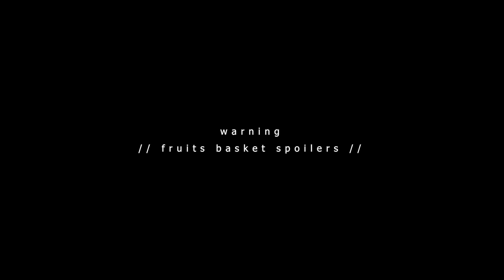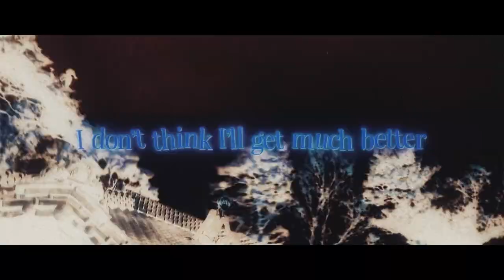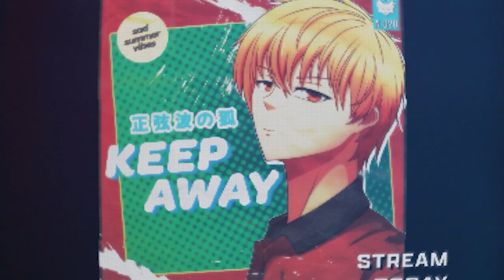FRUITS BASKET SONG // "Keep Away" // Sinewave Fox // (Kyo Sohma AMV)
FRUITS BASKET SONG // "Keep Away" // Sinewave Fox // (Kyo & Tohru AMV)

[ CREDITS ]
// Instrumental, Mix & Master by Sinewave Fox
// Lyrics by Sinewave Fox;
// Video Visuals by Zenvui
// Album & Thumbnail Artwork by Sawtelevision

Fruits Basket is an anime that holds a special place in my heart for a lot of personal reasons. I also relate to one of the main characters, Kyo, quite a lot. I decided to write Keep Away because I've been going through a tough time, and felt that Fruits Basket and Kyo perfectly paralleled a lot of what I have been experiencing.

I let out literal tears in the studio recording this. I've worked harder on this song than probably any song before it. I simply hope that it resonates with someone out there in any capacity.

This has been my release and I am finally letting go.